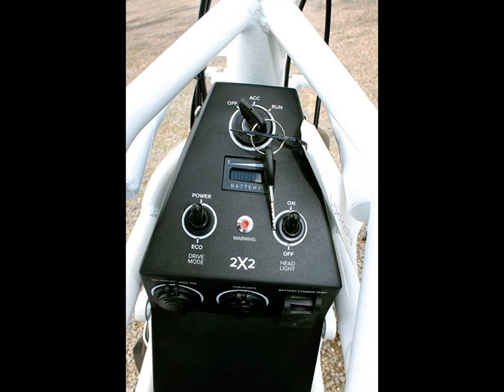HOT E BIKE: UBCO 2×2 DUAL ELECTRIC DRIVE Utility Bike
Because of break through technology developments over the last several years, there is a wide range of options available in electric bike, motor, and battery technologies. These technologies have made E-Bikes faster, more powerful, safer while going much further than ever before.

If you love cycling and haven’t tried an E-bike you don’t know what you’re missing.

Our Channel explores:

Fast Electric Bikes
E-Bike Tips
E-bike Reviews
E-bike How-Tos
E-bike Rides
E-Bike Technology
E-bike Conversion Kits
E-bike tutorials
E-bike motors
E-bike batteries
E-bike Accessories
E-bike Gadgets
and more.

We’re Dave and Kirby, 2 guys based out of Visalia and Santa Cruz, CA. and we are Augustine E-Bikes. We’ve known each other for years. We are proud to offer a range of electric bike solutions designed to help you ride the way want. We ride these ebikes everyday and test them under every kind of condition. We really enjoy making these videos for you on youtube putting these bike through their paces. These are serious bikes for people who want to get the most out of the Ebike experience.